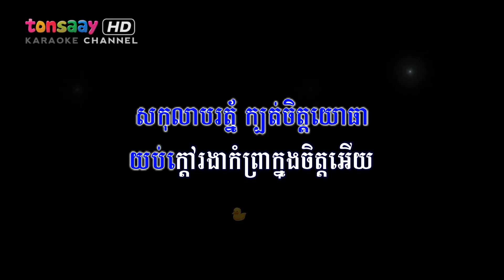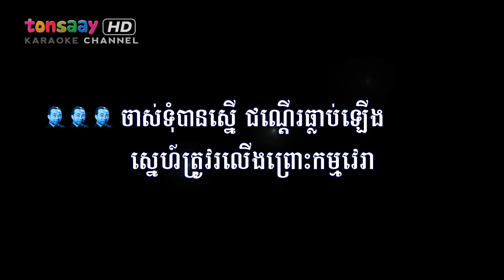សកុលាបស្រី ភ្លេងសុទ្ធ sor kolap srey | នឹកស្មានមិនត្រូវ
Title: សកុលាបស្រី ភ្លេងសុទ្ធ sor kolap srey
Singers: សាមុត Samuth
Khmer Instrumental for gopro
Background music for trip & travel,

Version : Khmer, karaoke, instrumental, lyrics sheet, remake version, Classical music, musical instruments, guitars, drums, emusic, trumpets, cello, beats, sheet music, ខ្មែរ, ខារ៉ាអូខេ

នឹកស្មានមិនត្រូវ ចិត្តពៅដូចភ្លៀង
នេះជាចំរៀង សំនៀងខ្លោចផ្សា
អូនធ្លាប់ញញឹម សង្ឃឹមសច្ចា
នឹងបាចផ្កាស្លា រៀបការតោងស្បៃ

ឱ!កម្មដែលកើត ពេលស្រុកសង្គ្រាម
ស្ម័គ្រចូលរួមឈាម ជីវ៉ាឆ្មើងឆ្មៃ
លាមកថា ផ្កាបន្លាថាស្បៃ
នឹកឡើងអាល័យ ដៃធ្លាប់ប៉ះគ្នា

ចាស់ទុំបានស្នើ ជណ្តើរធ្លាប់ឡើង
ស្នេហ៍ត្រូវរលើង ព្រោះកម្មវេរា
សកុលាបរត្ន័ ក្បត់ចិត្តយោធា
យប់ក្តៅរងា កំព្រាក្នុងចិត្តអើយ

បងយំអូនសើច បញ្ចើចបន្ថោក
អ្នកតាតាំងគោក លោកដឹងរឿងពិត
រដ្ឋផ្លាស់តម្រា សង្សារផ្លាស់ចិត្ត
ផ្លាស់គ្មានអាណិត ជីវិតយុទ្ធជន

DO NOT ALLOW TO RE-UPLOAD WITHOUT PERMISSION.